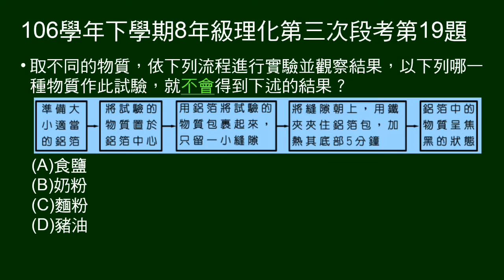106學年下8年級理化三段第19題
給有機物乾餾分解圖示，問何種物質不會有相同結果。